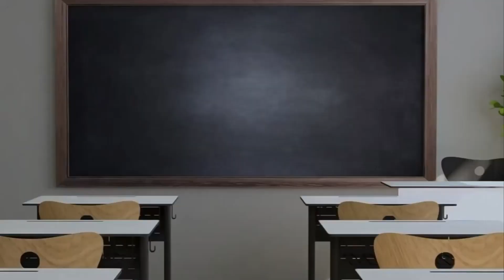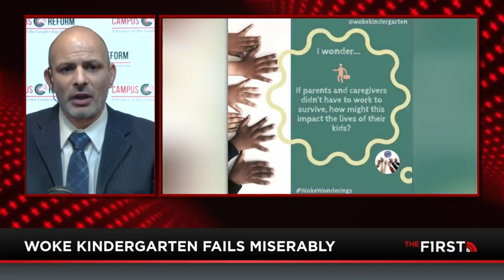Indoctrination, Education, and Illegal Immigration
In this bonus episode of the P.A.S. Report podcast, Professor Giordano sits down with Jesse Kelly to discuss indoctrination nation on the I’m Right with Jesse Kelly show. Professor Giordano explains the impact illegal immigration is having on our education system and the impact the education system has on them as anti-Americanism continues to be embedded in curriculums in school districts throughout the country.

If you enjoyed this episode and found it useful, please give The P.A.S. Report Podcast a 5-star rating and take 30 seconds to write a review.

Make sure to hit the follow button so you never miss an episode. Please share this episode on social media and with your family and friends.

Support The P.A.S. Report Podcast by Visiting Our Advertisers

*PA Strategies, LLC. may earn advertising revenue or a small commission for promoting products or when you make a purchase through any affiliate links on this website and within this post.